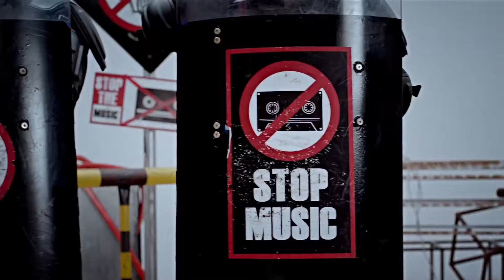BIGBANG FANTASTIC BABY MV